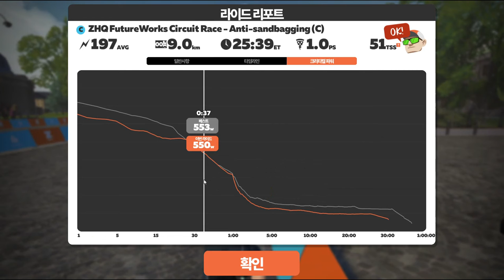Zwift 2021 12 29 08 29 02